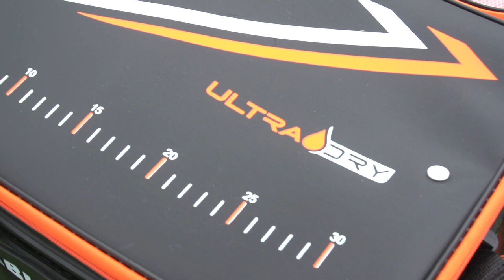ULTRA DRY (borse in EVA): SUPERIOR WATERPROOF LUGGAGE 🆕 » Feeder Master S4E1 @trabuccofishing​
Super Light, waterproof, versatile e, non dimentichiamolo, ultra fashion! Questi sono gli aggettivi che meglio descrivono la nuova linea di foderi e borse “ULTRA💧DRY”, buffetteria studiata per proteggere le vostre attrezzature da pesca da qualsiasi agente usurante! Ultra Dry Luggage è adatta alla pesca in acque interne come a quella in mare! Insomma: potete sfoggiare questa stilosissima linea sia nelle vostre pescate a Feeder che durante le vostre sessioni di Surfcasting!

🧰 ULTRA💧DRY LUGGAGE SERIES 🧰

Ultra Dry è totalmente angler-friendly: protegge la vostra attrezzatura da urti e danni esterni, ed è leggera, semplice da pulire e totalmente water-proof. Un grosso plus, se considerate i contesti in cui andiamo a pescare! Ogni borsa è dotata di soluzioni "smart", studiate per semplificare l'organizzazione o lo stoccaggio di attrezzi e accessori - dalla scala graduata stampata sui coperchi delle borse rigide, ai contenitori trasparenti fatti per riconoscere immediatamente gli attrezzi trasportati, alle dimensioni scalari dei contenitori, così progettate per poter essere conservate l'una dentro l'altra.

✴ FODERI per CANNE e MULINELLI

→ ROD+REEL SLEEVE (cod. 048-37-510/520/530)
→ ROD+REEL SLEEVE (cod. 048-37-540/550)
✴ BORSE RIGIDE+SCALA GRADUATA
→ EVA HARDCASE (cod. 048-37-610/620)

✴ BORSE FLESSIBILE +SCALA GRADUATA
→ EVA TACKLE BAG (cod. 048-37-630/640)
✴ ORGANIZER (1 borsa grande tipo flessibile + 4 contenitori più piccoli, sempre flessibili)
→ EVA PLANNER BAG (cod. 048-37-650)

✴ BORSA PER ACCESSORI/MINUTERIA
→ EVA ACCESSORIES BAG (cod. 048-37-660/670/680/690)

✴ CONTENITORI PASTURE, ESCHE, PELLETS etc. (1 contenitore tipo rigido + 4 contenitori impilabili, sempre rigidi)
→ EVA BAIT SYSTEM (cod. 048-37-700)

✴ SECCHIO PER ACQUA
→ EVA DROP BUCKET (cod. 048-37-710)
✴ BORSA TERMICA
→ EVA COOLER BAG (cod. 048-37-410/420)

🛒 ONLINE SHOPS 🛒
RIVENDITORI FISICI AUTORIZZATI